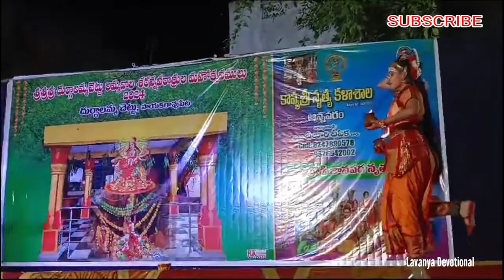శివ శివ శంకర డమరుకం నుండి పాట#classical